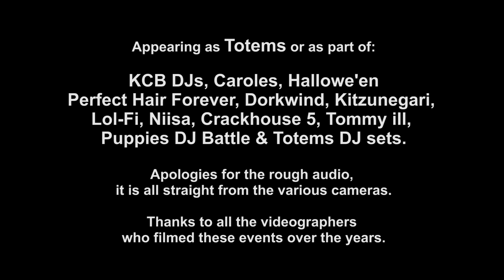Reuben Samuel Winter at ALH Events 2010-2017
A collection of footage shot by various photographers at a number of A Low Hum events from 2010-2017.
Features Reuben performing as Totems  (live and DJ sets) or as part of KCB DJs, Caroles, Hallowe'en, P.H.F, Kitzunegari, Niisa, Puppies Battle and "renegade" sets at Camp A Low Hum with Lol-Fi, Dorkwind, Crackhouse 5 and Tommy ill.